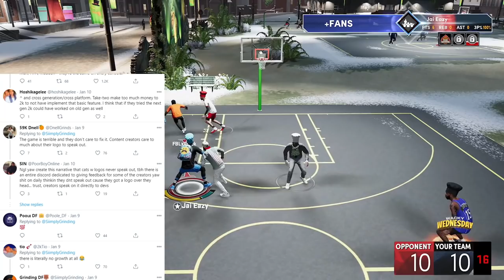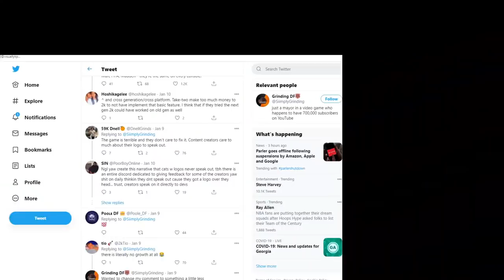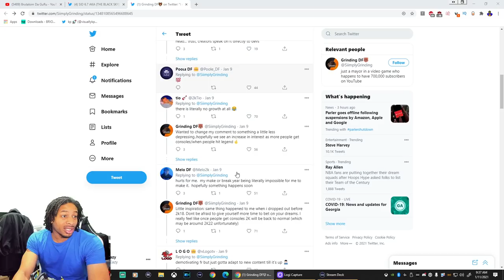TYCENO, GRINDING DF, JOE KNOWS, POORBOYSIN AND OTHERS SPEAK OUT ABOUT THE STATE OF NBA 2K21 NEXT GEN